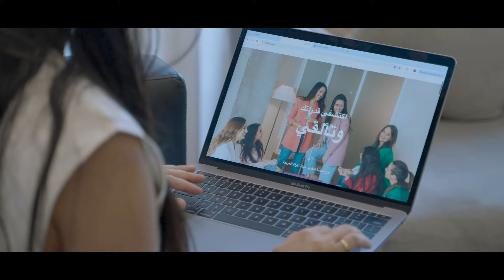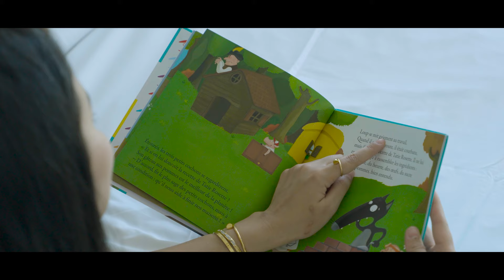حكايات sans frontière مع التجاري بنك : أمال عمامو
الغربة حكايات، نحكويهالكم من العالم الكل
ليوم باش نتعرفو على أمال عمامو، تونسيّة تعيش البرّا و عندها التجاري في تونس
"حكايتي ديمة في بلادي ماتوفاش مهما كنت بعيد"
نعيش _البرّا _عندي _التجاري _في _تونس